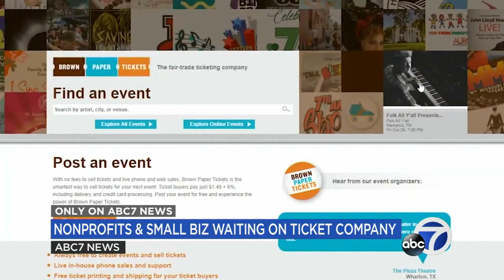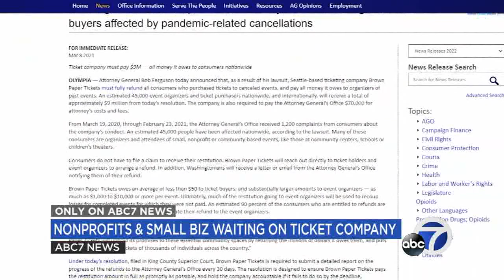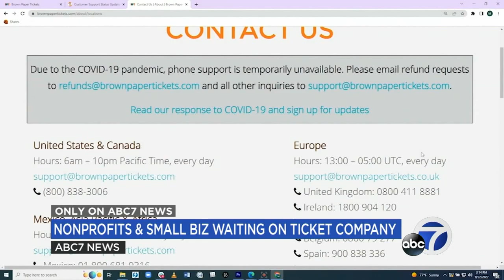Exclusive: SF nonprofit says Brown Paper Tickets owes it $14K in sales from recent show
A San Francisco musical theater company is reporting that the ticketing platform it's been using for over a decade hasn't paid it the proceeds from its latest show.